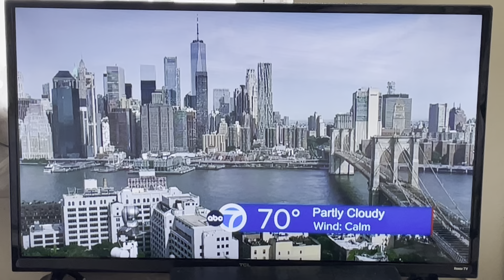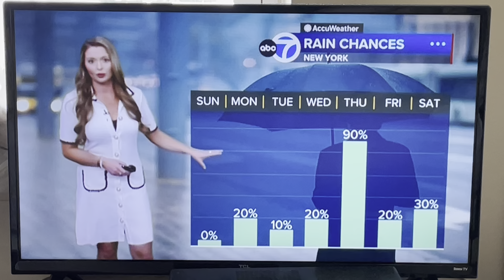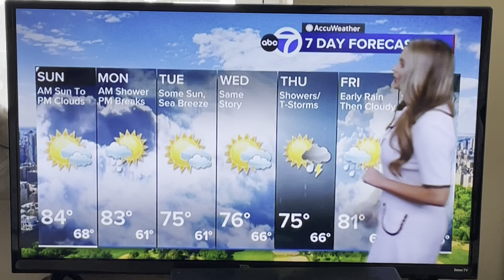June 2, 2024